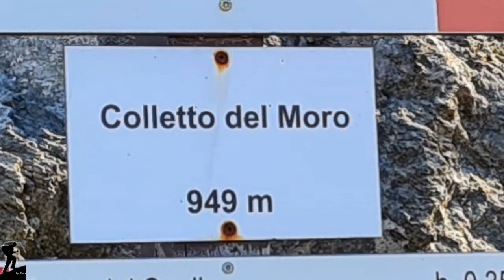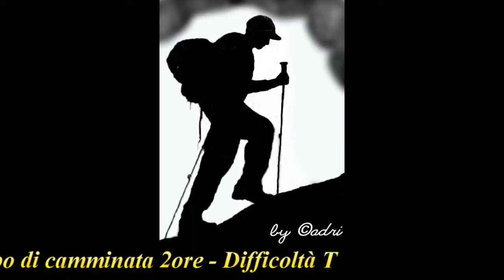Anello di Prà del Soglio e Cappella di Montasso, dal Pilone del Moro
Una piacevole e facile escursione, adatta a tutti e a tutte le stagioni – compreso il periodo invernale con le racchette da neve – che parte dal colle e pilone del Moro di Robilante, sale a Prà (o Pian) del Soglio, sulla displuviale tra le valli Vermenagna e Colla, per ridiscendere alla ridente e solatia località Montasso e fa ritorno al punto di partenza su bella sterrata in piacevole saliscendi, passando per la bella cappella del Malandré.
Il percorso è pure interamente ciclabile con la mountain bike.